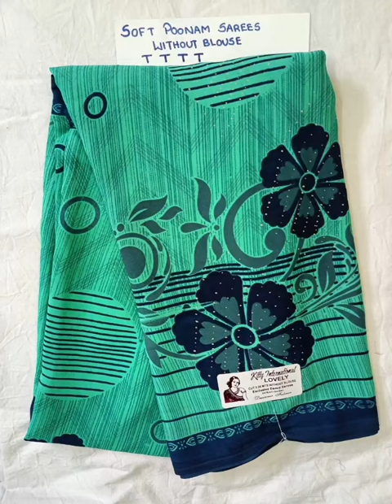🥳ஆடி தள்ளுபடி 🔥Poonam sarees without blouse *₹199* Free shipping (TN) WhatsApp-9952249167